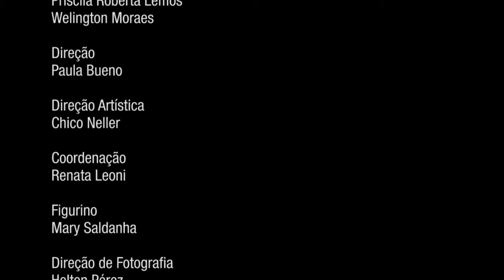GINGA - VIDEODANÇA - ESTUDOS DE SUPERFÍCIE - 2013